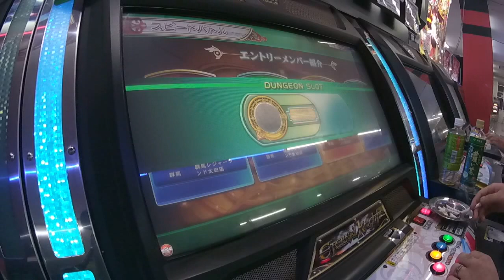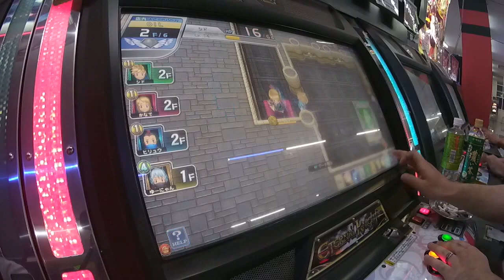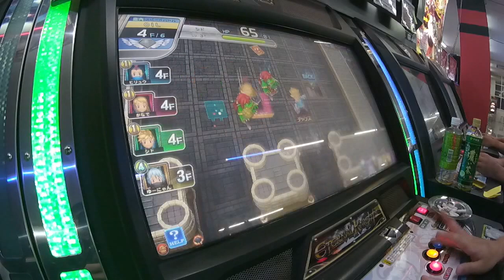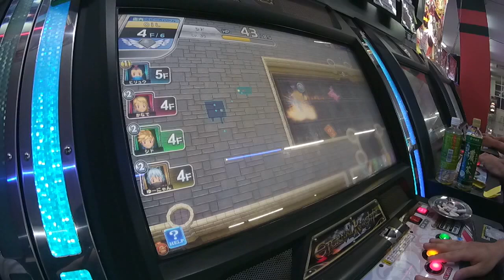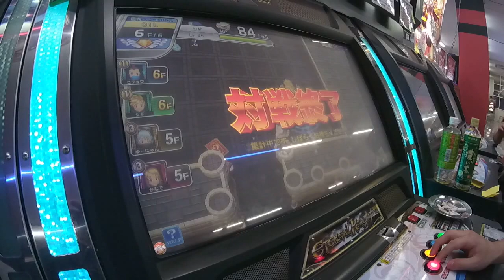店内対戦 2キャラ同時撮影 MILLIONAIRE（OIL）